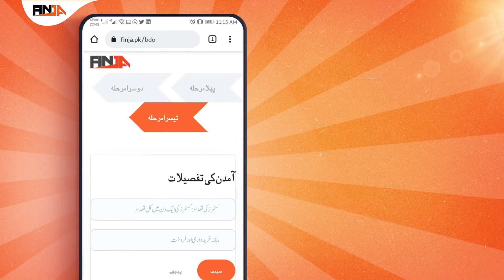Self-onboarding video for Karyana/General Stores